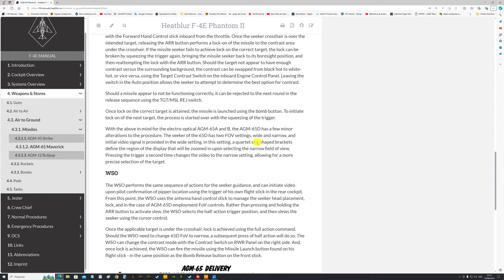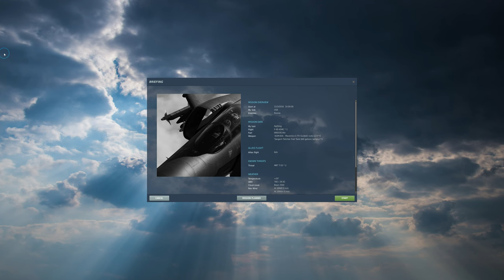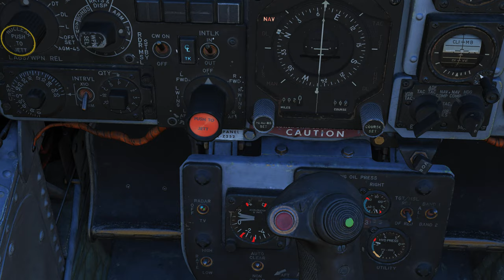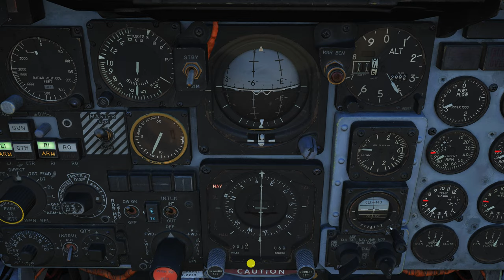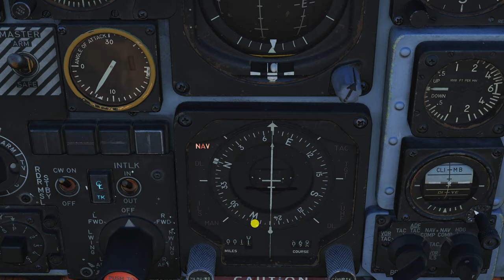DCS: F-4E TUTORIAL | AGM-65A Maverick /PT-BR_VÍDEO 20135